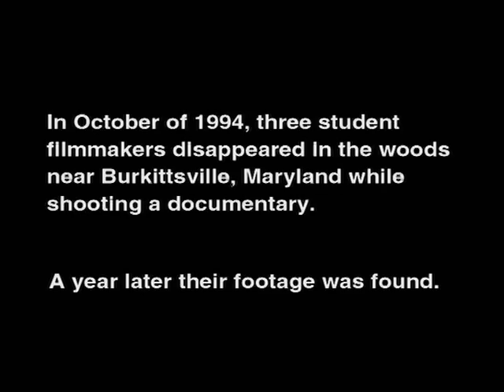The Blair Witch Project (1999) Teaser Trailer #2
Second original teaser trailer for the 1999 film "The Blair Witch Project."  Starring Heather Donahue, Joshua Leonard, Michael C. Williams.  Directed by Daniel Myrick, Eduardo Sanchez.